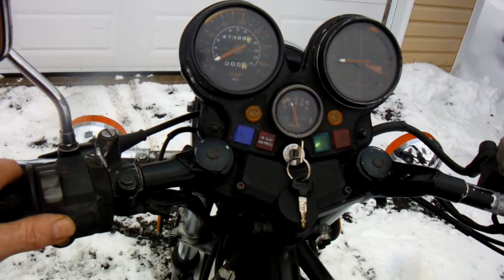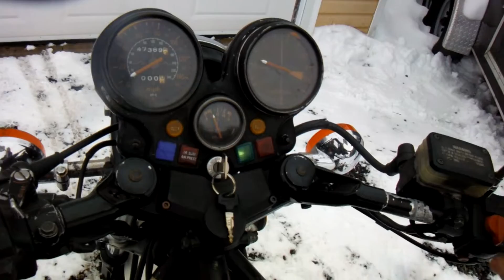1980 Honda CBX 1000 six cylinder.